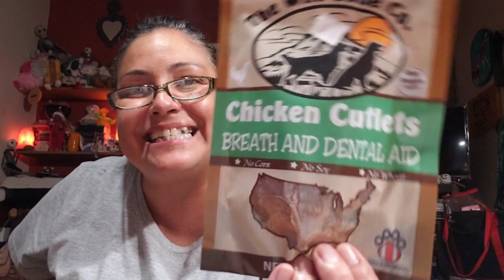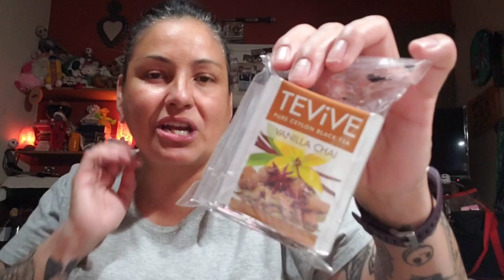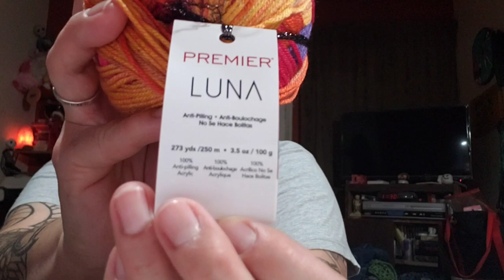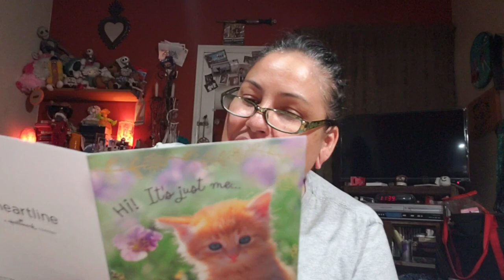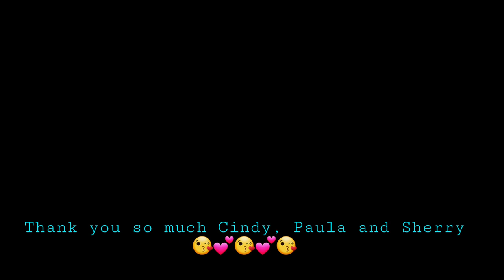VEDA 2020 # 10 / Sugar Skull LIFE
💌📫 Snail Mail 📫💌
  Z. Pacheco